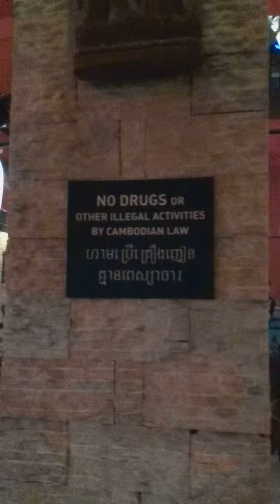Dripadvizer Krrrt at red piano, siem reap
Stay online,  more stuff coming soon!!!